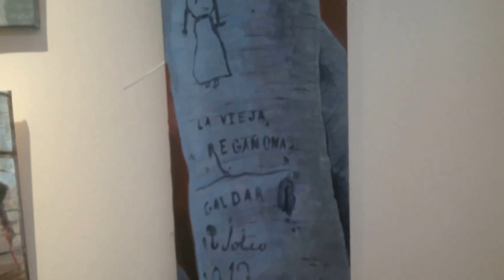VÍDEO EXPOSICIÓN ALUMNOS/AS ESCUELA DE PINTURA JOSEFA MEDINA 2018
EN LA SALA SÁBOR DEL EXCMO. AYUNTAMIENTO DE GÁLDAR. GRAN CANARIA. ESPAÑA.